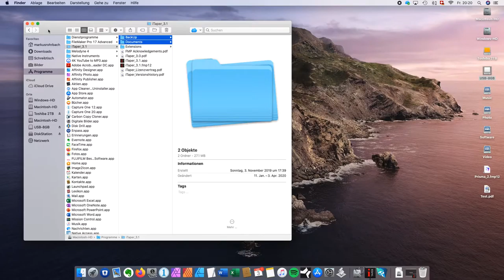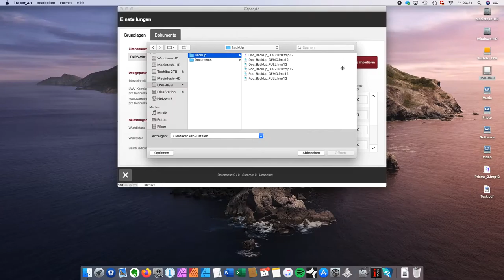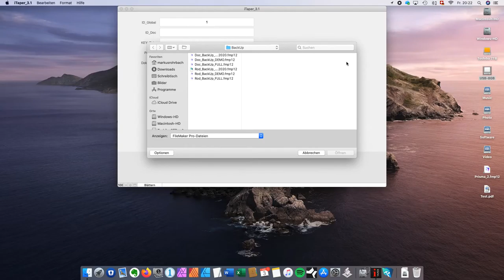4. iTaper 3 - Creating and importing a backup